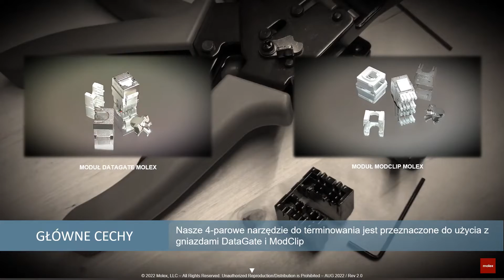Opis produktu: Narzędzie 4-parowe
4-parowe narzędzie do terminowania jest przeznaczone do użytku z naszymi gniazdami DataGate i MOD-Clip. Narzędzie jest łatwe w użyciu i skraca czas instalacji, poznaj jego główne cechy w tym przeglądzie.
Ten film został udostępniony przez zespół pomocy technicznej Molex Connected Enterprise Solutions. Aby uzyskać bezpłatne, szczegółowe szkolenia i biuletyny techniczne, zarejestruj się jako partner biznesowy na stronie csp.molex.com.

4-parowe narzędzie do terminowania jest przeznaczone do użytku z naszymi gniazdami DataGate i MOD-Clip. Narzędzie jest łatwe w użyciu i skraca czas instalacji, poznaj jego główne cechy w tym przeglądzie.